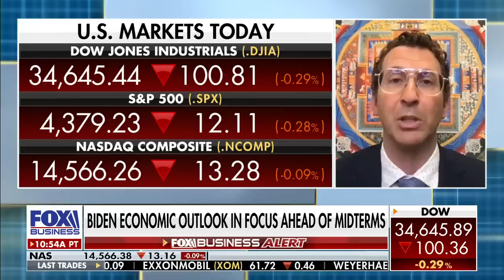Liberal commentator reacts to Bill Maher's prediction for a Trump 2024 comeback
Liberal commentator and radio host Ethan Bearman discusses a potential Trump return, Biden’s agenda, and inflation fears.